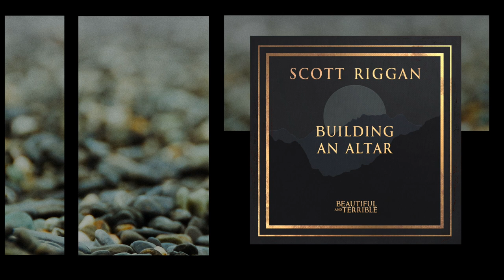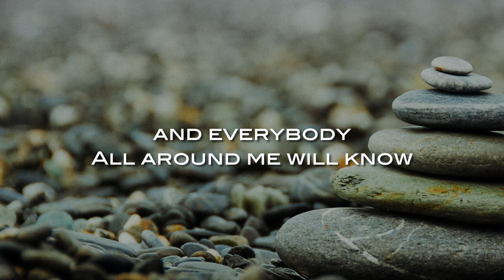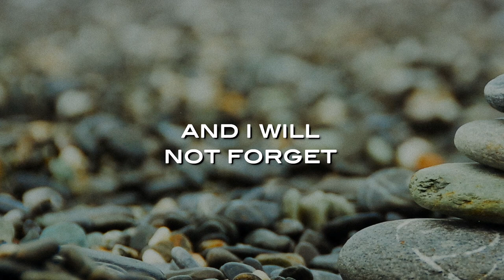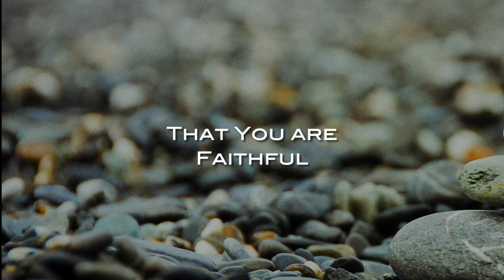Scott Riggan - "Building An Altar" (Lyric Video) [Album version]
Lyric video for Building An Altar (album version) by Scott Riggan.
I heard an interview with actor Michael J. Fox, and something he said kind of summarizes this song: "Gratitude makes optimism sustainable." Remembering God's past faithfulness makes it possible to trust Him when things are difficult.